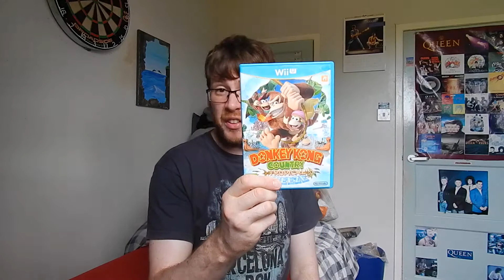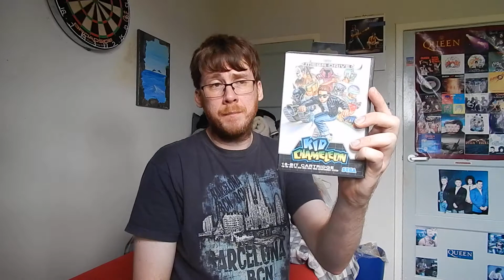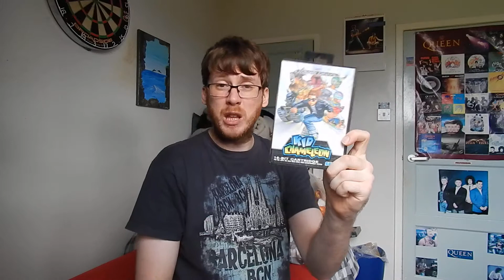Facebook Pickups #12 - Retro Games Meets Modern Classics! 7th August 2017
Hey folks! A bit of a mix of stuff in this one, but awesome finds yet again!

Facebook just seems to be knocking it out the park with awesome stuff lately i often forget about eBay now lol

Come check me out on facebook also, may as well i post some random stuff on there from time to time, with exclusive behind the scenes stuff also, so come along and join the craziness!

TheRyanshand